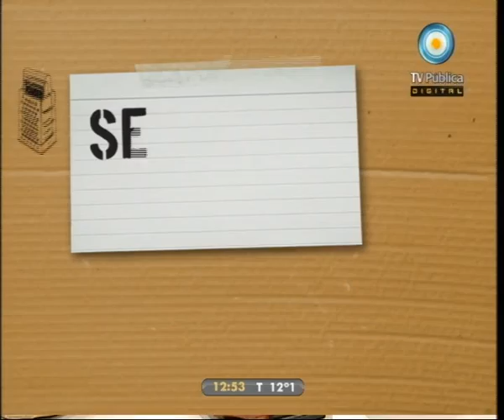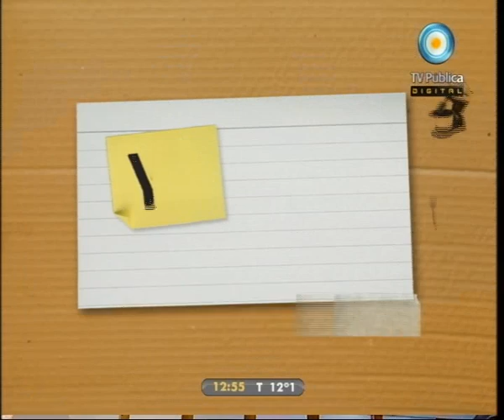Cocineros argentinos - 14-06-11 (4 de 5)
Hoy en Cocineros, platos que nos ayudan a levantar las defensas con la nutricionista Emilia Mazei: caldo de pollo con sopa de crema y brócoli, milanesas de atún y avena a la napolitana, y puré de ajo; brochettes de carne y verduras; fácil y sabrosa paella de fideos; tortillón de garbanzos, puerro y salame; y exquisita torta cuadrada de chocolate blanco y naranja.